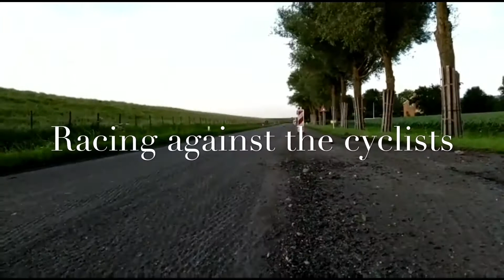Traxxas telluride and bandit going out on the highway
edit: Marien van de Ree

music NCS releas - NOVA

team Traxxas Power